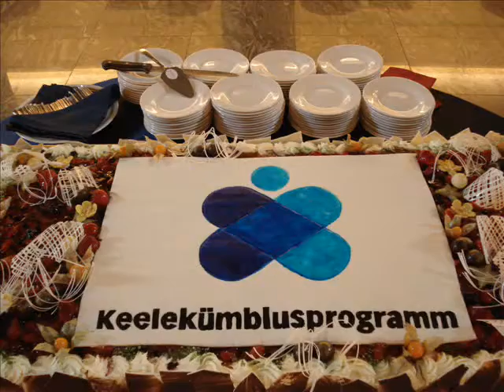Aktiivne ja turvaline koolipäev.wmv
Aktiivne ja turvaline koolipäev Tallinna Mustamäe Humanitaargümnaasiumis